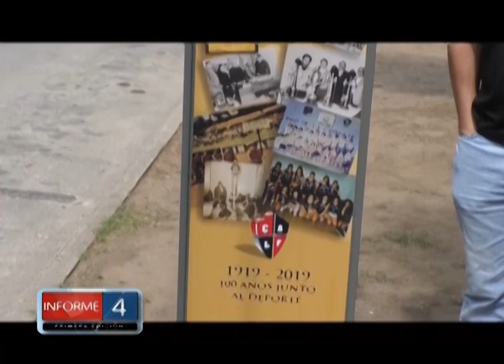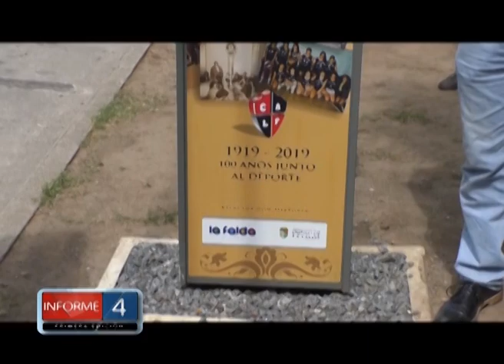CENTENARIO DEL CLUB LA FALDA, SE INAUGURÓ UN TOTEM ALUSIVO Y HUBO DESFILE